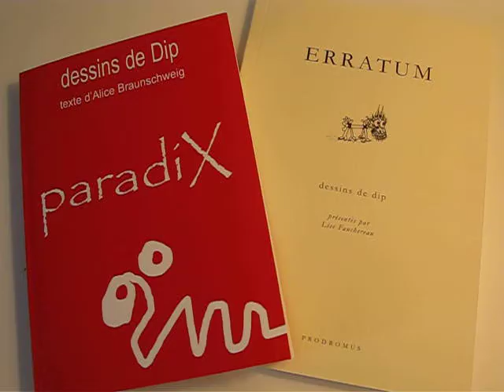画 drawing 绘制, 绘 水彩画 艺人 画家 绘画 字画 画室 美术 青妙笔 画像 by DIP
Renaud ALLIRAND

Né en 1970 à Antony, Renaud Allirand vit et travaille à Paris. Il expose régulièrement depuis 1995 ses peintures, gravures, photographies et parallèlement ses dessins sous le pseudonyme de Dip.
Born in 1970 in Antony, France, Renaud Allirand lives and works in Paris. Since 1995 he has regularly exhibited his paintings and photographs. In addition, he has exhibited drawings under the pseudonym Dip.

Il a réalisé de nombreux ouvrages :
He has published several artists' books and catalogs :

Miroir d'ombres (2000) et Traces (textes de Jacques Robinet), Au nord des choses, Et pourquoi pas l'éternité? Roses (textes de Jacques Lesot), Terre d'oubli (texte de Santiago Agudo), Des mirages et des ombres (texte de Paul Louis Rossi, éditions Tandem, 2010), Mots Passants, Vivre, Arbre Brume (photographies, 2010),  un catalogue de gravures en 2007 (texte de Lise Fauchereau, Galerie Prodromus), un second catalogue de gravures « 40 » (texte de Christian Massonnet, édité par la Galerie Leizorovici) en 2010.
D'autres ouvrages parus sous le nom de Dip dont Recto- Verso (2010) Paradix (texte d'Alice Braunschweig, 2009), Erratum (texte de Lise Fauchereau, édité par la Galerie Prodromus en 2006), Dip Love, Les Biscornus, Darling au bain, Darling à la maison, Darling à la plage et a participé au Coltin Grafik n° 1, 2 et 3 (édités par Siranouche, dessins d'artistes ).

Nombreuses expositions collectives et personnelles en France et à l'étranger, acquisitions publiques :Many group and solo exhibits in France and abroad ; his work is in many public collections :
Bibliothèque nationale de France, Salon International de l'Estampe et du Dessin au Grand Palais, Foire d'art contemporain de Strasbourg (St'Art), The San Francisco Fine Print Fair, Institut français au Maroc, Musée des Beaux- Arts de Stuttgart, Musée de Saint- Maur, Musée Raymond Lafage, Musée Atelier Jean- François Millet (Barbizon), Ecole nationale des Arts et Métiers de Tétouan (Maroc), Los Angeles Art Show, Musée du Petit Format (Viroinval, Belgique), Florean Museum (Roumanie), Palais des Beaux- Arts de Bruxelles, Americas Biennial Exhibition of Contemporary Prints (Austin, Texas, USA), Mondial de l'estampe et de la gravure originale (Triennale de Chamalières), Salon de Montrouge, Salon des Réalités Nouvelles, Salon d'Automne, Ville du Touquet, Salon Pages (salon de la bibliophilie contemporaine, Paris), Le Trait- Graveurs d'aujourd'hui, Salon du dessin « Art on paper » Bruxelles, etc ...

Prix et distinctions
Prizes and awards

* Bourse annuelle de gravure attribuée par l'Académie des Beaux- Arts, Institut de France, en 2010
* Prix Ateliers Moret - Aciérage Manonviller 2010 (doté par les établissements éponymes, récompense une oeuvre en taille-douce) 26ème Salon de l'estampe contemporaine Graver Maintenant, à Rueil- Malmaison.
* Lauréat du Prix Jeune Gravure du Salon d'Automne 2008 (Espace Champerret 2009).
* Lauréat de la Biennale Internationale de l'Estampe Prix Spécial du Maire au Musée de Saint- Maur en 2007.
* Sélection à la 1ère Triennale de Gravure, Musée Raymond Lafage, Lisle sur Tarn, 2009.
* Mention Spéciale du Jury, VIème Biennale Internationale de la Gravure d'Ile- de- France, Versailles en 2007.
* Sélectionné pour le Prix Grav'X en 2007 (Galerie Michèle Broutta, Paris).
* Mention au Prix Lacourière 2006 décernée par la Fondation de France et la Bibliothèque nationale de France.
* Lauréat du Prix de Gravure Jeanne Champillou (Ville d'Orléans) en 2006, Salon des Artistes Orléanais.
* The Americas Biennial Exhibition of Contemporary Prints (Austin), Selection Awards 2006, 2008 et 2010

* Invité en résidence d'artiste au Maroc, à Tétouan, par l'Institut français du Nord et la Galerie Delacroix de Tanger, en 2007.

水彩画 艺人 画家 绘画 字画 画室 美术 青妙笔 绘制